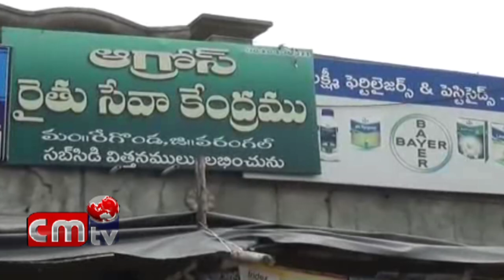Regonda Lo Fertilisers Dopidi//CMTV (CoalMine TeleVisions) news